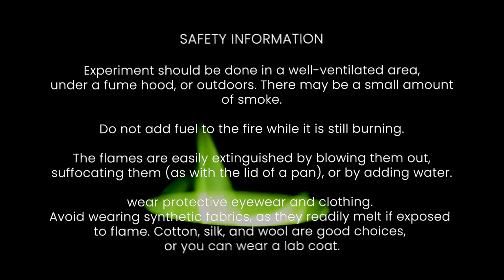How to make Wildfire | Game of Thrones-The Real Chemist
1.To  1 spatula of boric acid add a few ml of methanol in a crucible
Use a small amount of methanol as methanol is highly poisonous

2. Boric acid reacts with methanol to form trimethyl borate which burns to give a green flame.

Safety Information

* Experiment should be done in a well-ventilated area, under a fume hood, or outdoors. There may be a small amount of smoke.

* Do not add fuel to the fire while it is still burning.

* The flames are easily extinguished by blowing them out, suffocating them (as with the lid of a pan), or by adding water.

* wear protective eyewear and clothing. Avoid wearing synthetic fabrics, as they readily melt if exposed to flame. Cotton, silk, and wool are good choices, or you can wear a lab coat